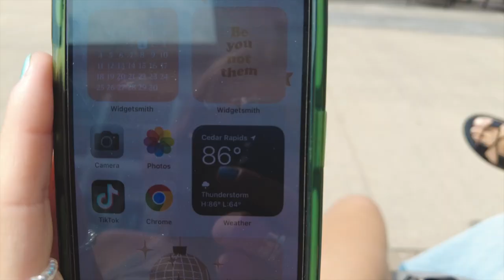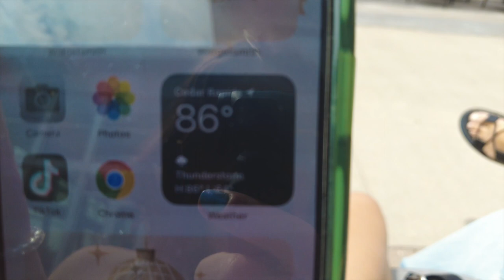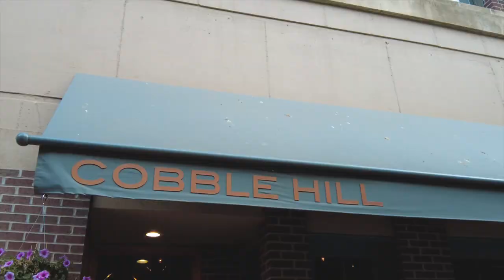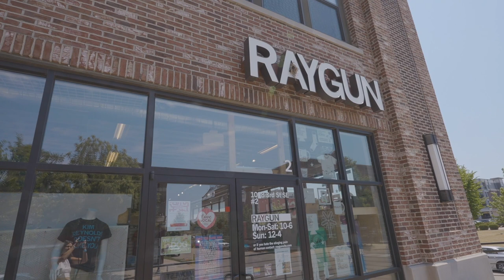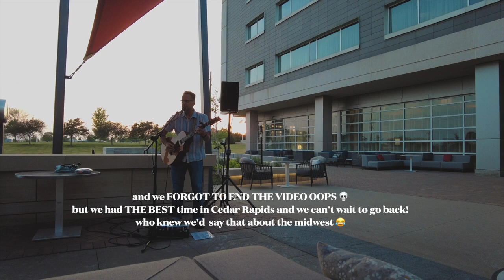is this the most underrated midwestern city?! | CEDAR RAPIDS, IOWA 🌽 | LGBTQ+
we spent the weekend in Cedar Rapids, Iowa and we were SO impressed! We have never been to a more welcoming & inclusive small midwestern city.